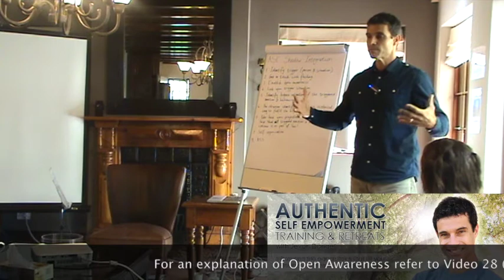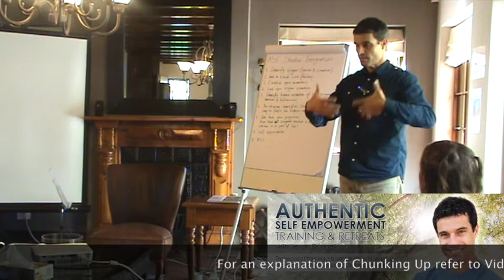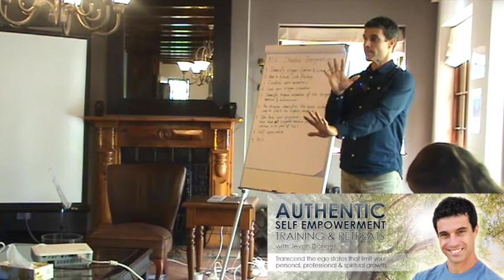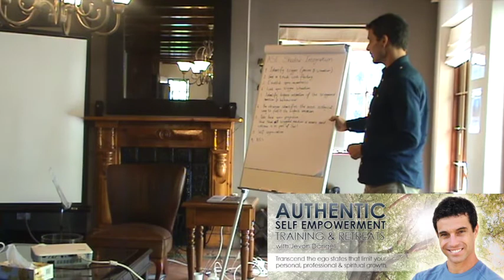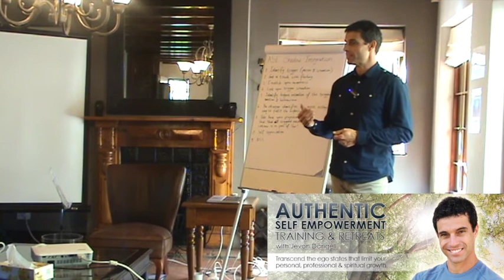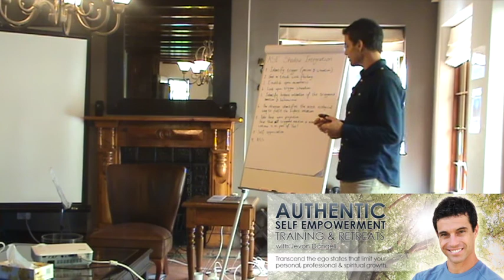Shadow Integration - The ASE Method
“What you resist, persists.” – Carl Jung

“What you embrace, you can change.” – Jevon Dangeli

“Shadows” (in psychology) are those parts of ourselves that we deny or hide. They are the unconscious aspects of our personality that we project onto others. We can recognise our shadows by identifying situations where we have judged others, without seeing the quality being judged in ourselves.

Carl Jung describes shadows as sub-personalities that were disowned — pushed down into our unconscious as a result of difficult emotional events in childhood, in an attempt to cope. Later in life, when our shadows are triggered, they evoke powerful emotional reactions. Shadows attract people and circumstances into our life — offering us the opportunity to take ownership of these aspects of ourselves — in order to become more integrated and authentic.

By integrating a shadow aspect of ourselves, we don’t become more of that quality, on the contrary, we become less affected by the experiences that used to trigger emotional reactions in us. By bringing the suppressed aspects of ourselves into the light of our conscious awareness, we gain greater freedom to respond more mindfully, compassionately and resourcefully in those situations where we used to be triggered.

The ASE Shadow Integration Method taught in this video is a gentle healing and transformative process. It is safe to use this method to integrate one’s own shadow, however in order to identify and integrate one's deepest and ‘darkest’ shadows, working with an experienced Shadow Work Facilitator or ASE Facilitator is recommended.